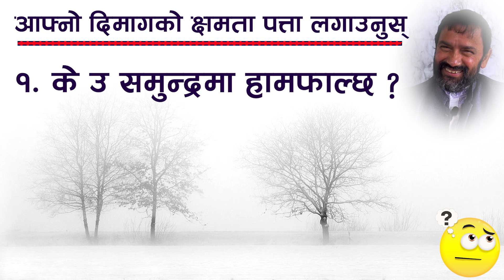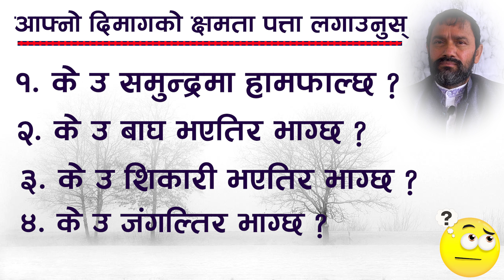YOU CAN FIND OUT YOUR INTELLIGENCE ? Dr.Yogi Vikashananda | Manokranti | 2020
तपाईंको प्रश्न गुरुदेवको उत्तर सहित  हरेक दिन बिहान ०७:४५ बजेदेखि ०९:३० बजेसम्म गुरुदेवको  प्रवचनको Zom Live Class  भइरहेको छ।

गुरू उर्जा Live: Morning Shift (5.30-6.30)am
गुरू उर्जा Live: Day Shift (11-12)pm
गुरूउर्जा Live: Evening Shift(5-6)pm
गुरूउर्जा Live: Night Shift (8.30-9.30)pm

All content included in this video including text, graphics, images, video clips, and audio clips, is the property of Manokranti Centre or our associates and protected by international copyright laws. The collection, arrangement, and assembly of all content on this site is the exclusive property of Manokranti Centre and protected by international copyright laws.

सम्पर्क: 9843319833